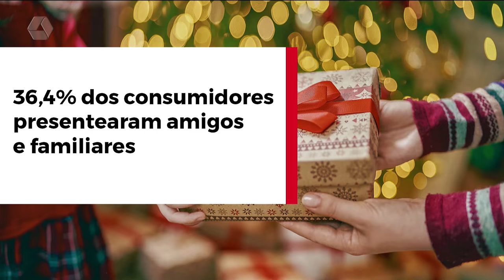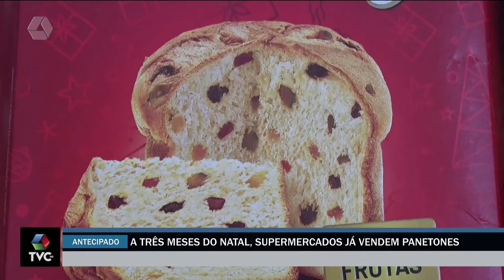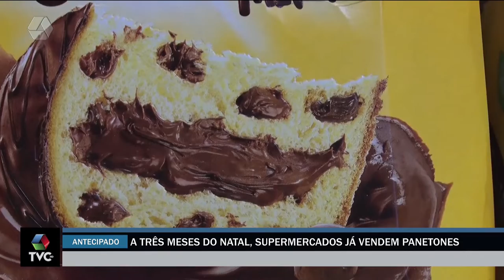A Casa é Sua - A três meses do Natal, supermercados já vendem panetones